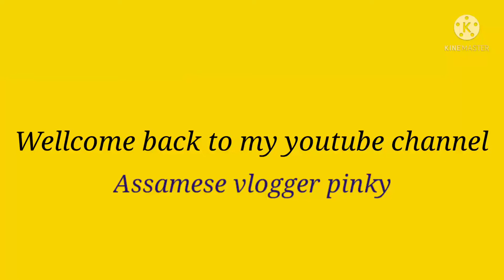assamesvlog || ইমান আৰাম || Assamese vlogger pinky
Assamese vlog ,eman aram , Assamese vlogger pinky .

Wellcome back our youTube channle
Assamese vlogger pinky

Plese Subschribe  !!
Val lagile like aru comment koriboloi napahoribo !!

Assamese vlogger pinky,
assamese pakghar ,
pinky Vlog ,